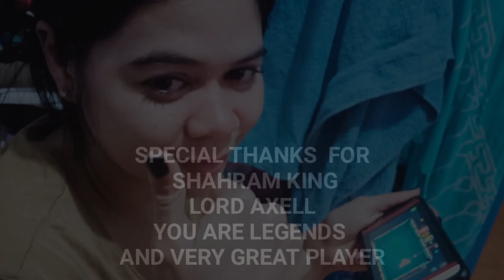MADNESS WITH LEGENDS-8 BALL POOL MINICLIP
Knuckle shooting madness with the legend of Shahram King
 in the video this time I collaborated with the legend of 8 ball pool shahram king I hope you can entertain and greet a hobby